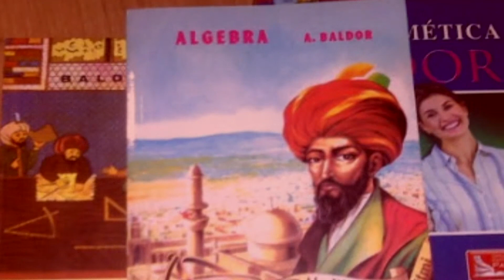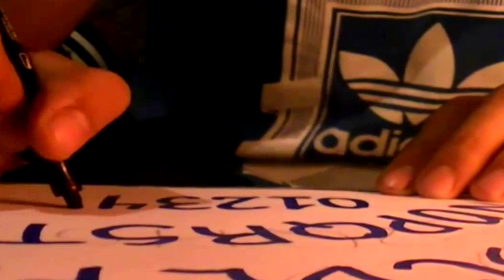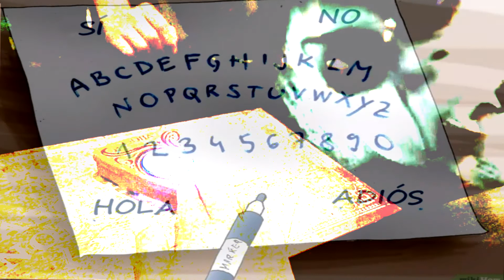Leyenda Urbana Boliviana JUEGO DE AMIGOS (Mitos - Leyendas - Cuentos e Historias de Terror)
una escalada de juegos, desde el péndulo, el baldor hasta llegar a la ouija.

Hola, en este video te he traído una historia escalofriante de nuestro país Bolivia, que en mi opinión es una historia que te dejara mucho que pensar cuando te encuentres solo.
En este canal pondrás encontrar mitos del folklore, cuentos, relatos, leyendas urbanas, historias de terror, historias paranormales y también historias reales que sucedieron en nuestro país, tanto de la ciudad como también de los pueblos y del campo.
Este video conlleva un gran esfuerzo de por medio, así que espero que sea de tu agrado. De antemano, muchas gracias por el apoyo a toda la comunidad y recuerda que la mejor forma de ayudarme y animarme a hacer más contenido como este es compartir mi trabajo con todos tus contactos

Espero que te guste y que tengas dulces sueños…